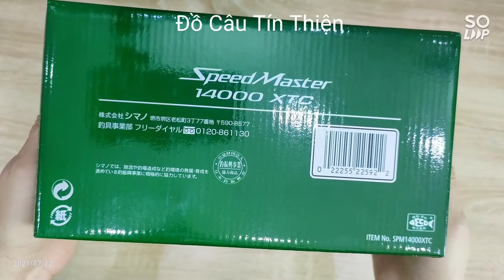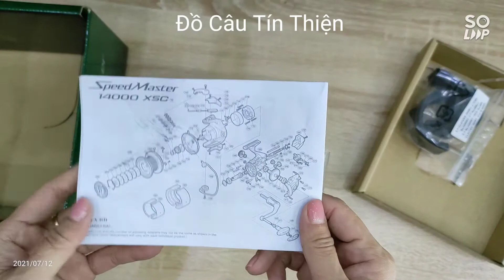Máy Câu Cá Shimano 2019 SpeedMaster 14000 XTC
🌻 Máy Shimano 2019 SpeedMaster 🌻

💥 Model: BP14000XTC
☘️ Vòng tua: 4.3:1
☘️ Mỗi vòng quay: 103cm
☘️ Sức chứa dây (Nylon, mm/m): 0.34/550, 0.40/400, 0.45/300
☘️ Trọng lượng: 625g
☘️ Chịu tải: 20.0 kg
☘️ Vòng bi: 4+1
☘️ Máy đứng
☘️ Sản xuất tại Malaysia